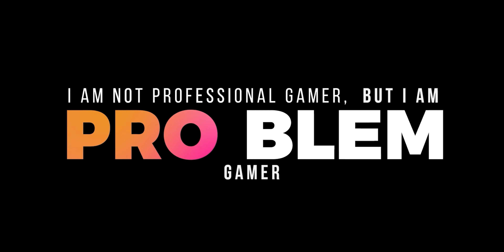Budi Problem Highlight Fortnite 13 Juli 2023 - Fortnite Highlight Gameplay Indonesia